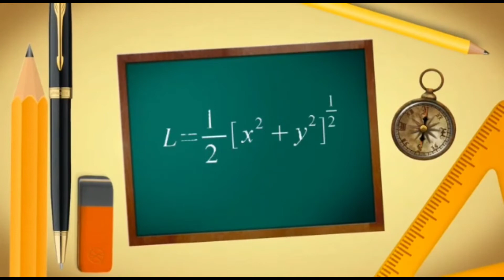Sosialisasi Program Carsome Academy ke Siswa/i Kelas XII part 2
Video ini menyajikan sosialisasi program Carsome Academy yang merupakan program sebuah start up Carsome kepada siswa /i Kelas XII SMK Teratai Putih Global 1 Bekasi. Ini salah satu bentuk kemitraan antara dunia usaha dan dunia industri dengan SMK untuk mewujudkan Link and Super Match. Semoga video ini beranfaat dan menginspirasi.
Channel ini berisi video pembelajaran, trik dan tips, vlog, jalan-jalan, kegiatan sehari-hari dan kegiatan apa yang saya cari dalam konten yang saya publikasikan.